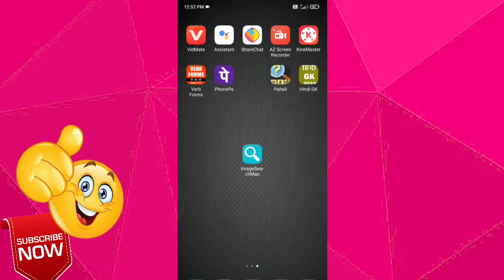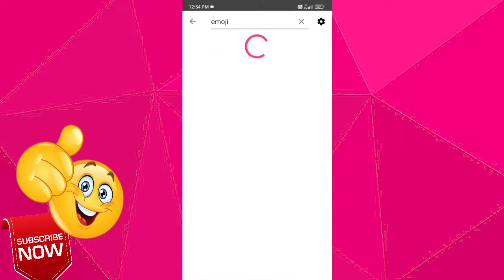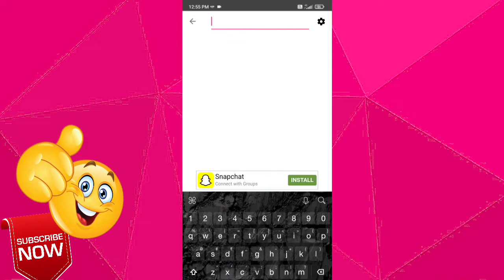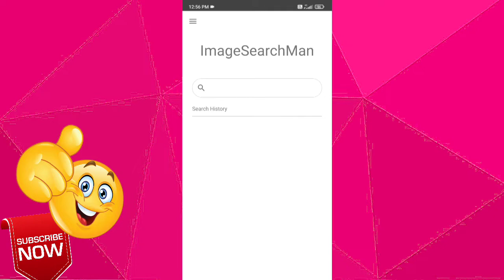New emoji kaise download karen | How to download emoji | Image search man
Hello guys,
   Aap sabhi dosto ka bahut bahut swagat hain aaj ki is video me
*dosto aaj ki is video me mene apko emoji download karna dikhaya he

*emoji kaise download kare
*how to download emoji in mobile
*how to use emoji in YouTube video
*how to use emoji in thumbnail
*image search man
*image search app
image search on iphone
emoji
emojis
emoji ka meaning
emoji ka matlab kya hota hain